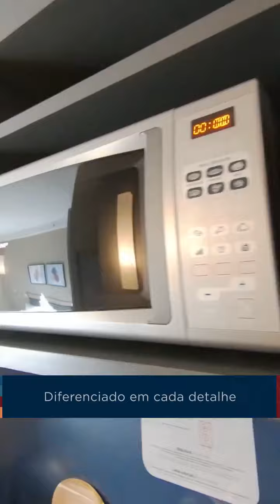Viva com conforto e praticidade na região mais valorizada de Alphaville! Alpha Stay - São Paulo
Viva com conforto e praticidade na região mais valorizada de Alphaville!
Viva na localização mais valorizada de Alphaville com conforto e praticidade. Unidades mobiliadas e equipadas para sua vida acontecer agora. Seu novo lar pronto para receber você!

Se tiver mais alguma dúvida ou desejar mais informações, fique à vontade para perguntar!

mercado imobiliário, Curitiba, imóveis de luxo,alto padrão,corretores de elite,arranha-céus,design de interiores,penthouses,apartamento Itapema,compradores de imóveis,apartamento Balneario Camboriu,Batel,Apartamentos à venda em Balneario Camboriu,Cobertura em Curitiba,À venda em Curitiba,À venda em BC,Imobiliária em Curitiba,apartamento Itapema crie espaço entre as frases com virgula